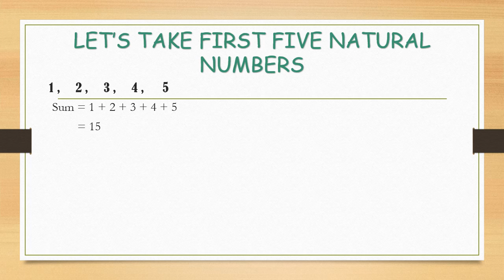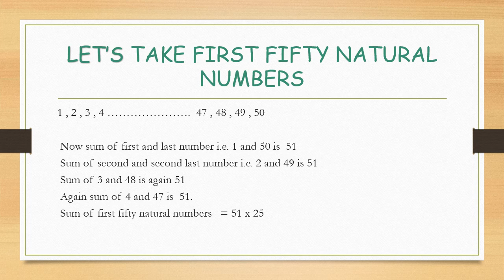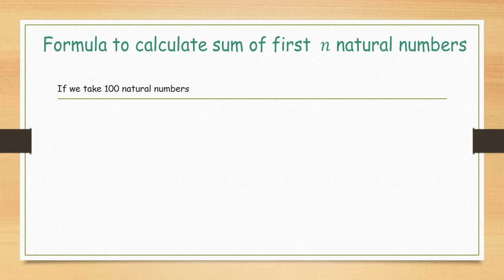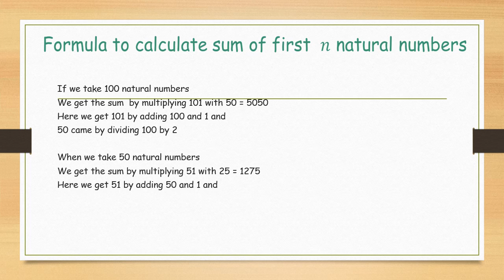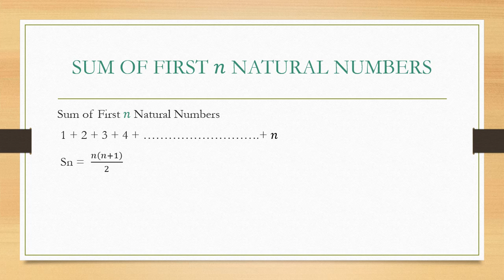Sum of first n Natural Numbers - Manvi Ahlawat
Video created by a 8th grader studying at DAV Thermal Public School in Panipat, Haryana, India: Manvi Ahlawat.